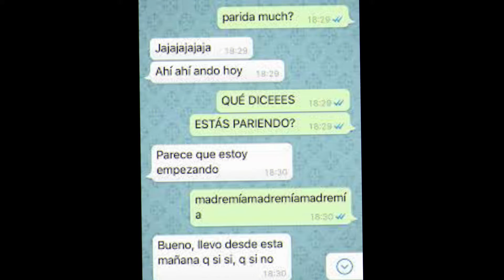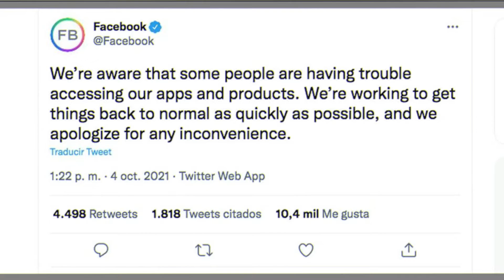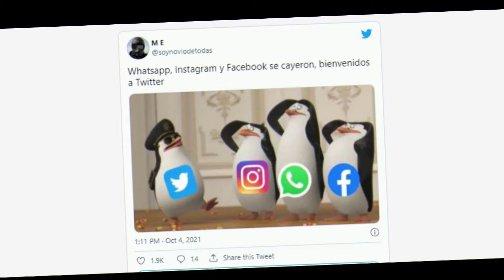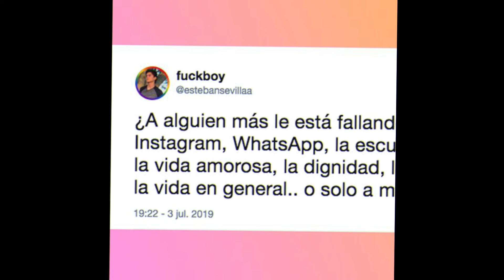xq se CAYO facebook y whatsapp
Gracias por vernos de Nuevo!

Seguime en mi cuenta de tiktok! Subimos contenido CORTITO y al pie!!

MIS Podcast Donde Digo de todo de la actualidad y lo malo de este mundo!!

Y por ultimo en FACEBOOK, donde cuelgo mis fotos de los  viajes donde voy..y alguna q otra recomendación!